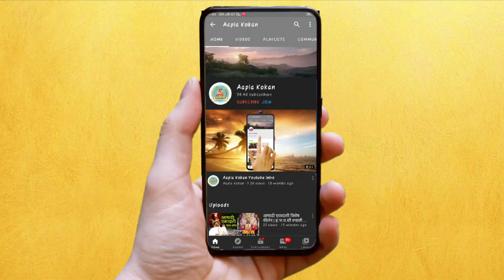रत्नागिरी | गेल्या २४ तासात २ कोरोनाबाधितांचा मृत्यू | १२८ रुग्णांची नव्याने नोंद